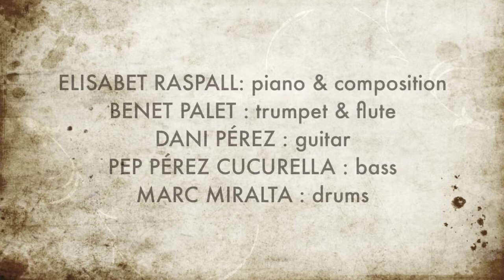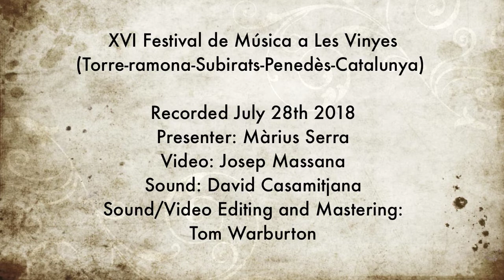Elisabet Raspall Quintet-Live in Subirats- Blues Gamarús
Elisabet Raspall  5et
" Blues Gamarús "
Elisabet Raspall, piano & composition
Benet Palet, trumpet & flute
Dani Pérez, guitar
Pep Pérez Cucurella, bass
Marc Miralta, drums

Recorded July 28th 2018- XVIè Festival de Música a les vinyes- Torre-ramona, Subirats- Penedès- Catalunya
presenter: Màrius Serra
video: Josep Massana
sound: David Casamitjana
sound /video editing & mastering: Tom Warburton